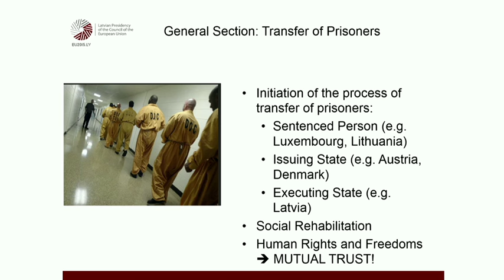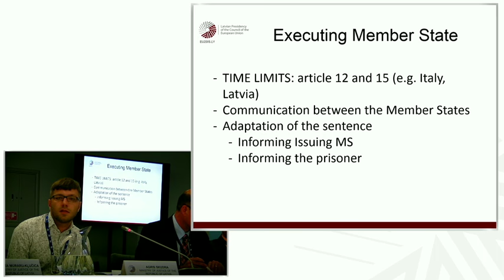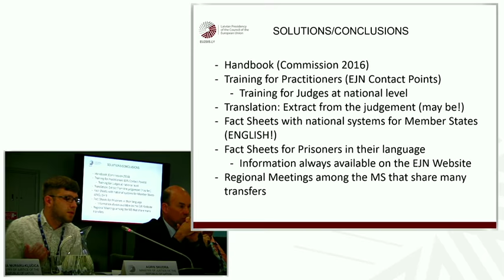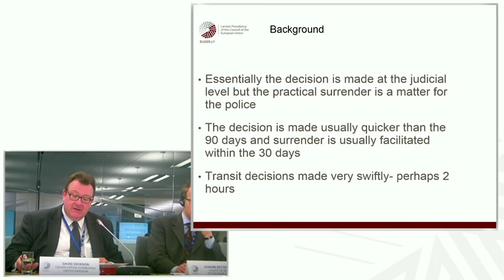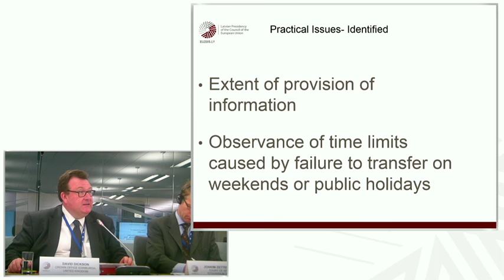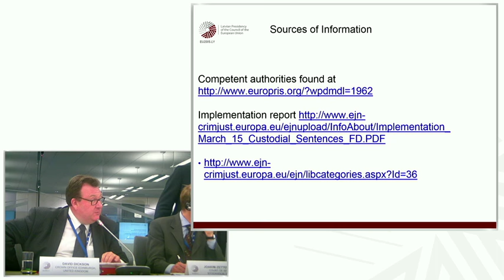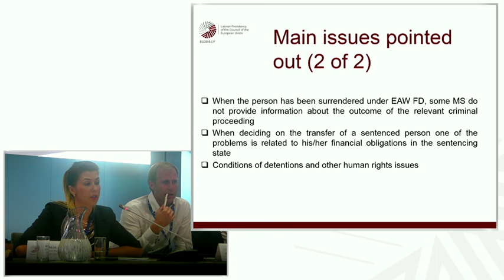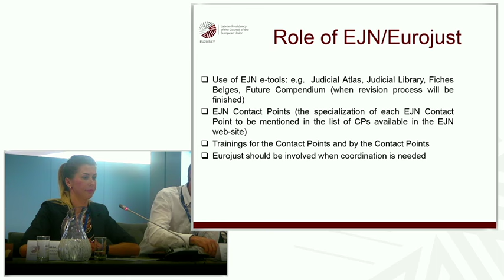Feedback from Workshops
The Plenary of the Judicial Network is a meeting traditionally organised by the presidency which brings together national correspondents and contact points from all the EU Member States, as well as representatives from the European Union candidate countries and the European Economic Area.

The main discussion topic at the Plenary was the transfer of sentenced persons (under the Council Framework Decision 2008/909/JHA of 27 November 2008 on the application of the principle of mutual recognition to judgments in criminal matters imposing custodial sentence or measure involving deprivation of liberty for the purpose of their enforcement in the European Union as well as under the European Convention of 21 March 1983 on the Transfer of Sentenced Persons).